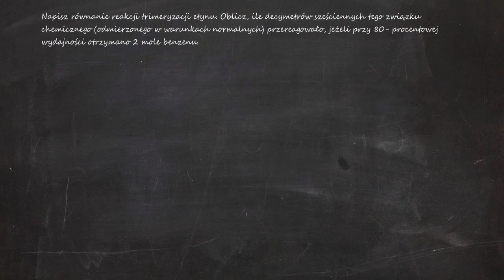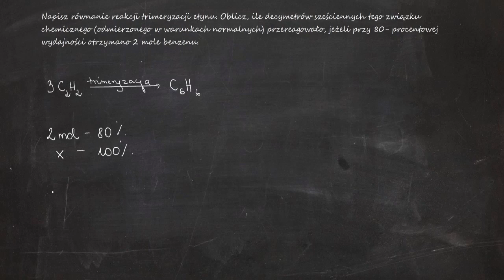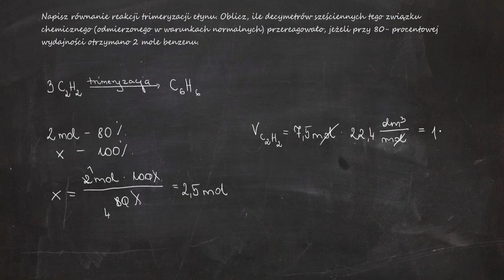Napisz równanie reakcji trimeryzacji etynu. Oblicz, ile decymetrów sześciennych tego związku...